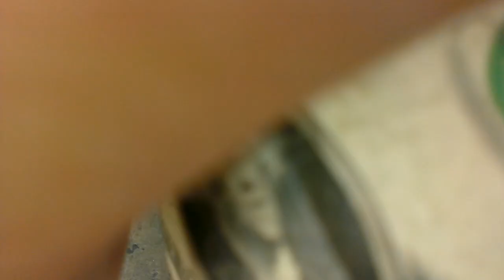Plush Bus Claw Machine@ Wal-Mart squeaking out a win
this was filmed a couple of days ago at my local walmart and we face the payout head on which wasnt as hard as i was thinking  i hope u enjoy this video sorry i am behind uploading i have been busy and havent had time until now to upload anything